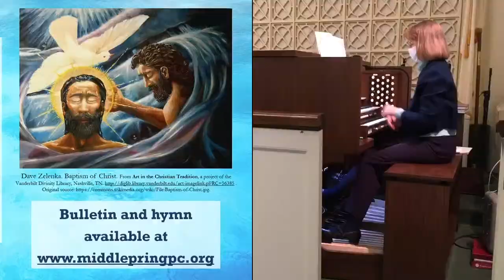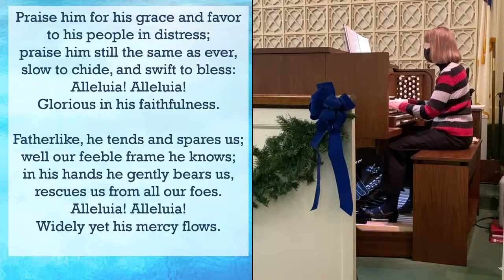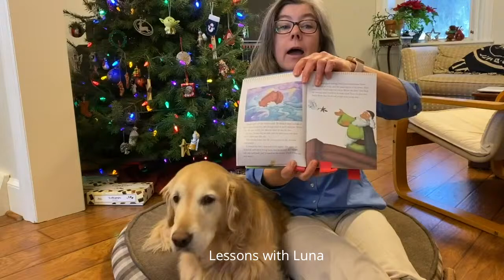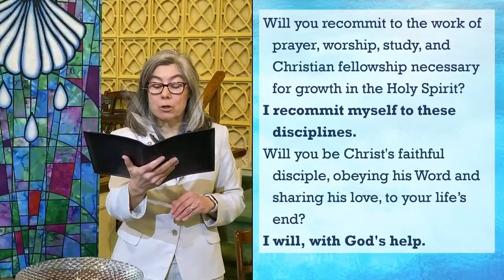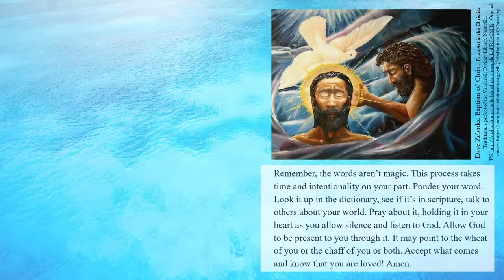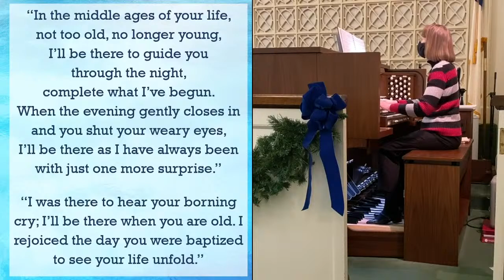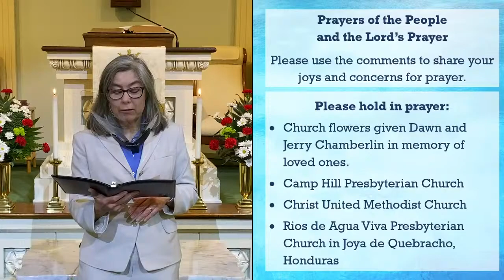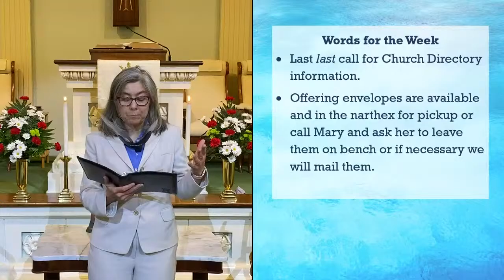Middle Spring Presbyterian Church Worship 1-10-21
Join us for Worship on Sunday, January 10, 2021. Today is Baptism of the Lord Sunday when we remember and celebrate our baptisms and recommit to the covenant of discipleship. Preaching texts today include Genesis 1:1-5 and Mark 1:4-11. Also in today's service is your opportunity to receive a shell word gift. A word, which through prayer, study, and Spirit's inspiration, may guide your growth this year.